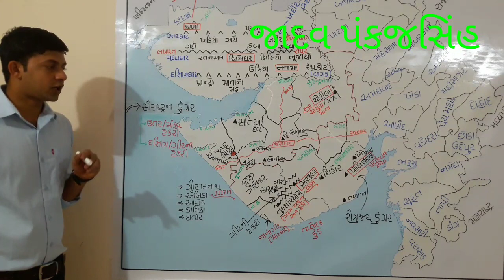ગુજરાતની ભૂગોળ ભાગ ૨ [[ ગુજરાતના ડુંગરો ભાગ ૧ ]]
Geography of Gujarat 2  (mountain of Gujarat 1)